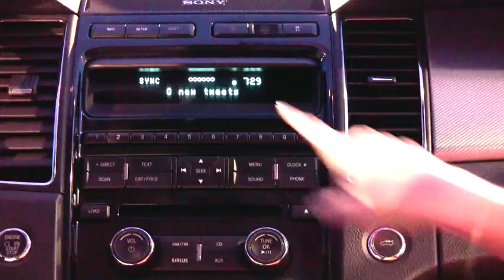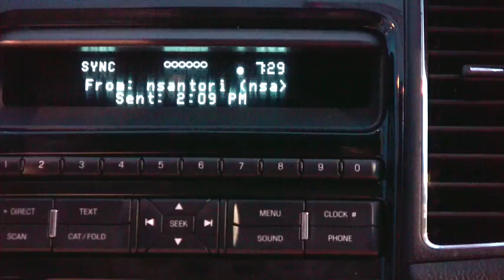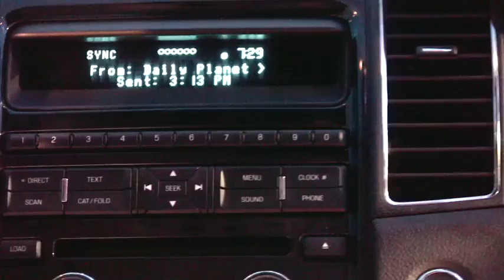Don't Twitter and Drive! Be Safe with Ford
Hey Guys! So I'm here at CES in Las Vegas This is my interview with Joe Ross, Software Developer, from Ford Motor Company! Ford brought me to CES to check out their latest technology
and meet with some of their people.  I was also a Ford Fiesta Agent in
2009.  All opinions remain my own.